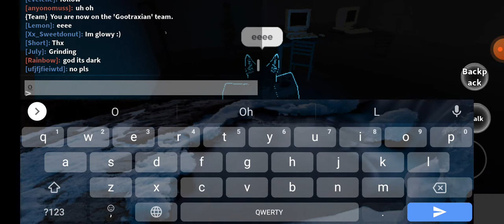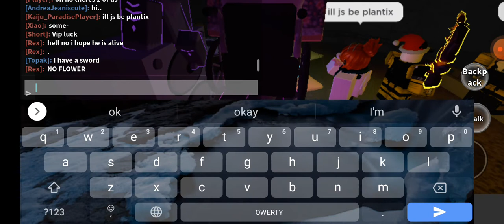GOT MY FIRST VIP ll thx for all the support ll thx for 2k subscriber!!